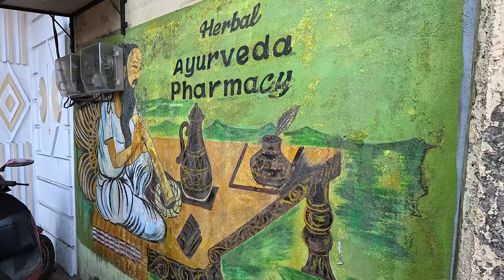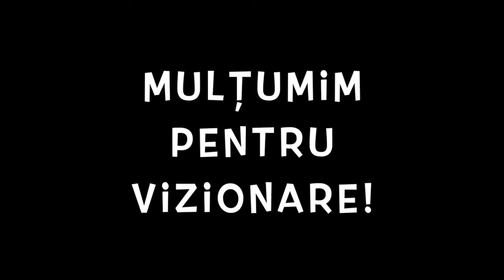🇱🇰 Din Galle în Bentota, Sri Lanka cu busul local. Fructul care ne dă dependență 🇱🇰